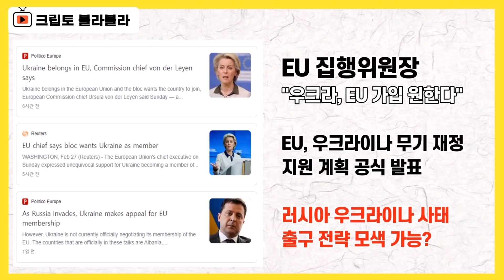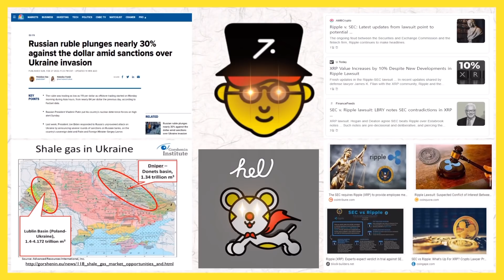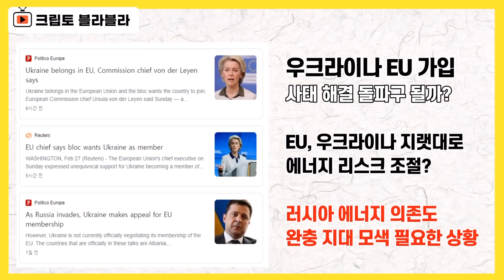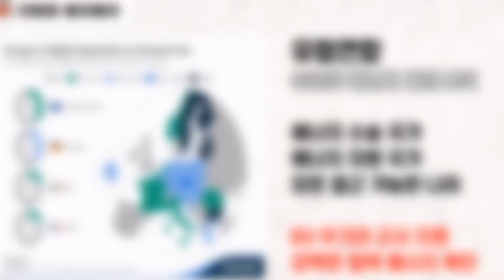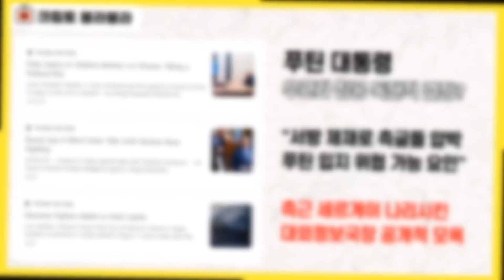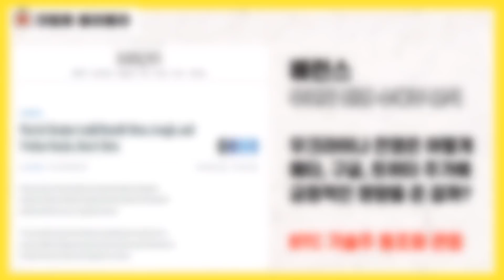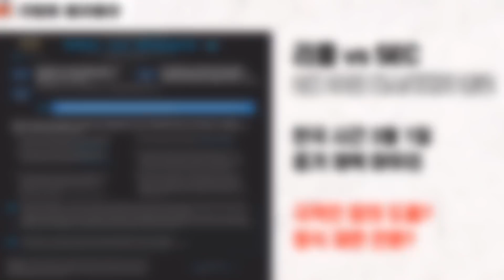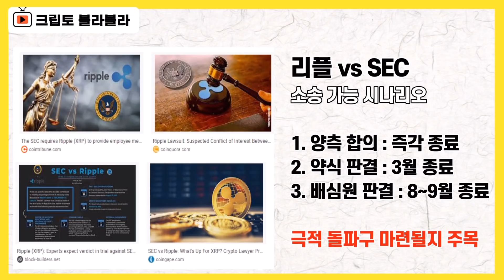우크라이나 EU 동맹! 전쟁 수혜주는? 리플 증거 확정! 결론은 3월? 9월? / 크립토 블라블라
안녕하세요.

안녕하세요.

러시아 우크라이나 사태가
일단은 중대 분기점을 맞이한 모습을

우크라이나가 미국 중심의 나토 가입이 아닌
유럽연합 가입을 원하고 있다는 소식이
전해지면서
이게 어쩌면 나름의 사태 해결의 돌파구가
될 수도 있지 않을까 하는
기대감이 제시되고 있습니다.

이같은 소식은
EU가 우크라이나에 대해 무기와 재정 지원에
나설 것이라는 입장을 밝힌 직후에 나와서
뭔가 앞뒤깍이가 맞아드는 상황을 내보이고 있습니다.

이번 러시아의 우크라이나 침공은
우크라이나의 나토 가입 이슈가
결정적인 원인입니다.

러시아 입장에서는
우크라이나 국경에
미국 중심의 나토군이 배치되는 것은
절대 용납할 수 없다,
이런 명분이 깔여 있는 겁니다.

그런데, 나토가 아닌 EU라고 하면
조금 상황이 달라진다고 할 수 있습니다.

원유와 천연가스로 상징되듯이
러시아와 유럽이 경제적으로 깊숙하게 연결돼 있어서
나토 가입보다는 그 충격이 약한 만큼
러시아에게 선택권을 제공해줄 수도 있는
그런 카드가 될 수 있기 때문입니다.

모두가 출구를 찾아야 다 같이 살 수 있는
상황인 만큼 과연 어떤 방식으로
출구 찾기가 이뤄질지 관심사입니다.

이번 전쟁을 통해서 전쟁 상황을
가장 생동감있게 전해주는 통로는
그 어떤 기성 미디어가 아닌
트위터와 텔레그램 등의 소셜 미디어였습니다.

우크라이나 전쟁 상황이
기성 미디어가 아닌 소셜 미디어를 통해서
거의 실시간으로 생동감있게 전해지면서
세계인의 주목을 끌다 보니

자연스럽게 빅테크 매수세와 연결되고 있고
이 과정에서 자연스럽게 광고 수익이
커지고 있다는 겁니다.

아무래도 비트코인이 기술주와 연동돼 있으니까
기술주에 대해 관심있으신 분들은
구글 트위터 메타 등 최근 하락세를 경험한
종목들 관심 가져보는 것도
고려해볼 수 있는 카드인 것 같습니다.

암호화폐 업계 전반에 있어서
가장 큰 관심의 대상인 리플 SEC 소송은
이제 증거 종료가 거의 마무리됐습니다.

현지 시간으로 28일, 우리 시간으로 3월 1일
엑스퍼트 디스커버리가 종료됩니다.

정식 재판으로 전환되지 않고 자연스럽게
합의가 이뤄질지

아니면 약식재판으로 가든가
배심원 판결로 가든가,
몇 가지 시나리오가 가능한 상황입니다.

빠르면 3월, 늦으면 9월 정도까지
소송에 대한 판결 시점이 달라질 수 있습니다.

전쟁 리스크로 인한 자본 시장 충격이
얼마나 갈지 모르겠지만
어쨌든 지금 단계에서 가장 직접적으로
시장을 흔들고 있는 이슈인 만큼

거시 경제 관점의 차원에서
여러 이슈들 짚어보도록 하겠습니다.

감사합니다.